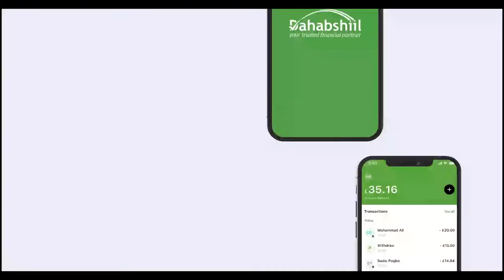Ururka Dedo ayaa kudhawaad 48 Caruura oo kudhaqnaa kaam kuyaala magaalada Baydhabo ay gaadhsiiy...